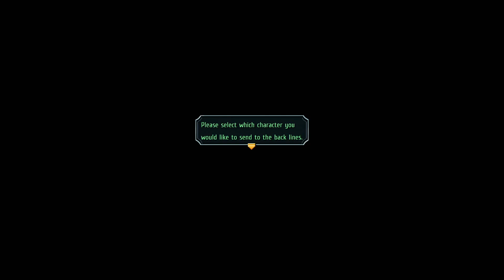Trails To Azure PS4 Walkthrough part 66 - Crisis In Crossbell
So much tragic moments here...